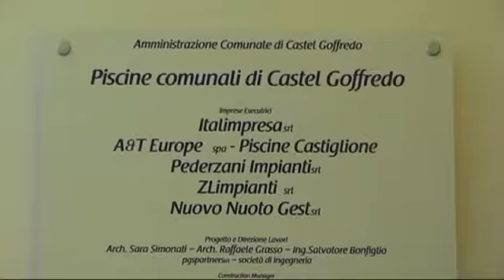Inaugurazione piscina di castel goffredo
E' stata inaugurata la piscina comunale di Castel Goffredo,sabato 13 Luglio.Un evento
che ha richiamato un foltissimo pubblico in quanto l'ingresso era gratuito ed ha dato
l'opportunità alla comunità castellana di visitare la struttura natatoria composta
all'interno di una vasca di 25 mt a 6 corsie ed una di 12 mt mentre all'esterno è stata realizzata una piscina di 350mq adibita anche a centro benessere con lettini idromassaggio ed una superfice di 3000 mq di area verde.Il taglio del nastro alla
presenza del primo cittadino Alfredo Posenato  della giunta e consiglieri comunali,è stata preceduta dalla benedizione di padre Jagadish.E' seguito un breve intervento del sindaco
che ha ringraziato i cittadini per essere intervenuti con l'auspicio che la struttura
possa avere i consensi per un'opera riconosciuta tra le migliori in lombardia per l'innovazione tecnica realizzata dalle Piscine Castiglione della società A & T Europe
riconoscuta tra le migliori aziende al mondo,rappresentata dal responsabile commerciale Lorenzo Paffi.L'architetto della società ingegneria della Psgpartners di Asola,
Raffaele Grasso,ha tenuto a precisare che l'opera è stata realizzata privilegiando l'efficenza energetica,termica,antisismica ed aucustica ,inoltre nel piano superiore
oltre ad una tribunetta ci sarà una sala conferenza per 100 persone, ha
avuto un onere di spesa di 1000 euro al mq per complessivi 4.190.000 euro come da
contratto.L'italimpresa, capogruppo dell'Ati , dell'amministratore Emanuele Plona ha tenuto a precisare che l'opera è stata realizzata in 14 mesi nonostante le problematiche
causate dal maltempo.La gestione è stata affidata alla società Acqua 13,presieduta dall'amministratore  Fabio Bettazzoni che ha precisato che a settembre inizieranno tutti i corsi sia per il nuoto che per la ginnastica in acqua.